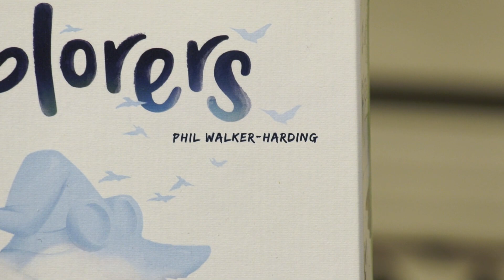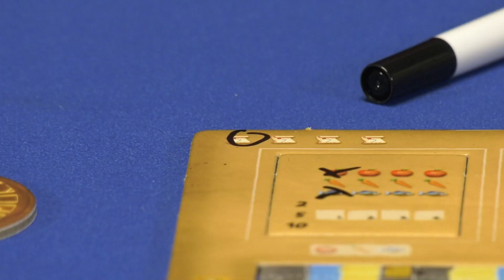Spiel doch mal EXPLORERS! - Brettspiel Rezension Meinung Test #391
Explorers ist ein Spiel vom Autor Phil Walker-Harding mit Illustrationen von Sabrina Miramon. Es ist für 1 bis 4 Spieler ab 8 Jahren, dauert ca. 30 Minuten und ist bei Ravensburger erschienen.